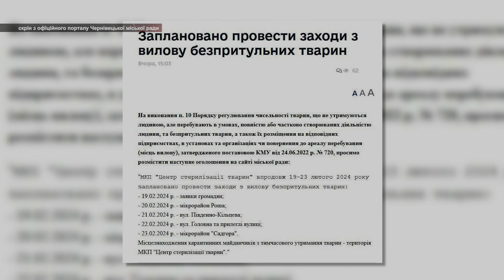⚡️ Новини Чернівців. 16 лютого 2024 | C4